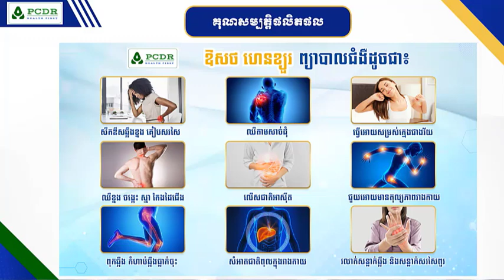បើខ្វះការជឿជាក់លើខ្លួនឯង សូមប្រើវិធី ៥ នេះ | ឧកញ៉ា ភូ ចាន់ដារិទ្ធ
ទស្សនៈនេះគឺជាការចែករំលែករបស់លោកឧកញ៉ា ភូ ចាន់ដារិទ្ធ ដែលជាអ្នកជំនួញដ៏មានសក្តានុពលម្នាក់នៅក្នុងប្រទេសកម្ពុជា ហើយសព្វថ្ងៃនេះលោកក៏ជាអគ្គនាយកក្រុមហ៊ុន PCDR CO.,LTD នាំចូល ចែកចាយផ្តាច់មុខ នូវឱសថ HENPCURE ដែលជាឱសថឯកទេសដោះស្រាយបញ្ហា សន្លាក់ សរសៃ ឆ្អឹង និងសាច់ដុំ។ គួរបញ្ជាក់ផងដែរថា HENPCURE កំពុងតែផ្ទុះការគាំទ្រពីសំណាក់បងប្អូនអ្នកប្រើប្រាស់ដែលបានជាសះស្បើយ។